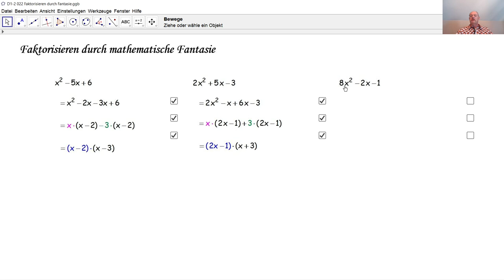D1-2 022 Faktorisieren durch mathematische Fantasie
Was bedeutet Faktorisieren? Wie faktorisiert man durch mathematische Fantasie? Drei Beispiele werden erläutert.